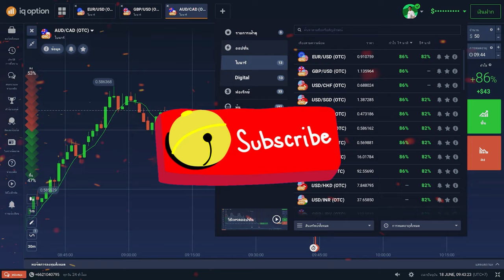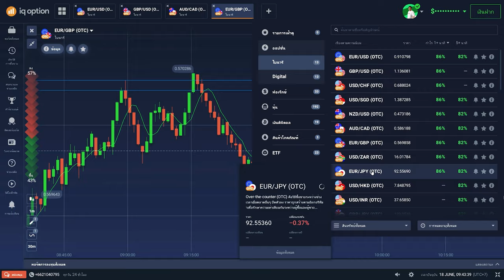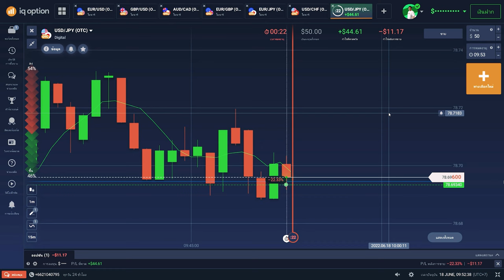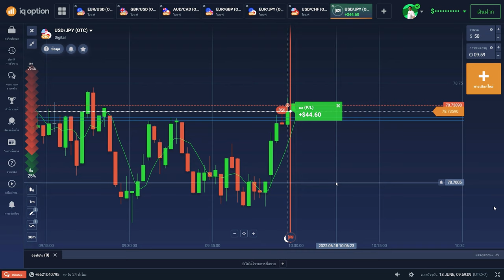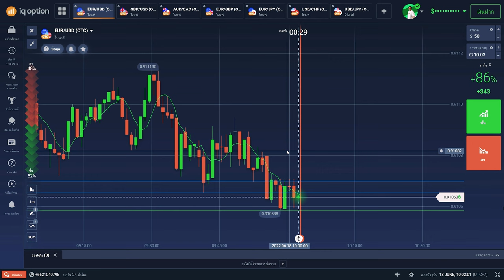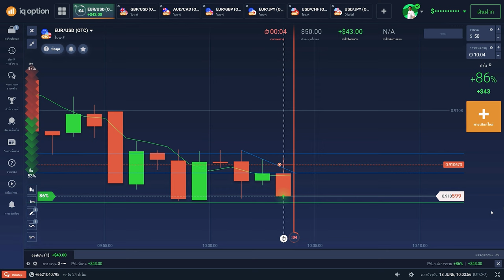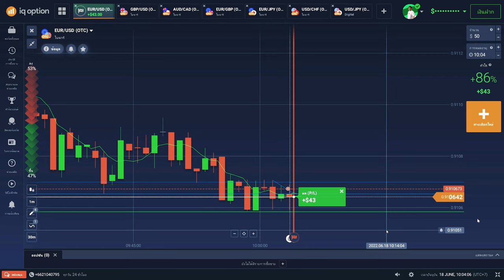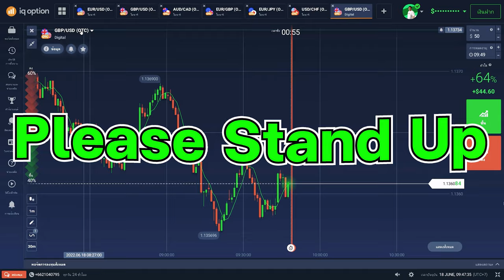เทรด IQOption ดูกราฟหา แรงซื้อ-เเรงขาย ทำกำไรวันotc l เทรดกับโปรฯ EP.51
สนับสนุนสำหรับ​คลิปดีๆ​ กดแชร์ให้โปรด้วยนะstudents♥️
เพลย์ลิสต์ เทรดกับโปรฯ ♥️
อายุต่ำกว่า 18 ปี เทรดไม่ได้นะครับ
ติดต่อคอร์สเรียน
Line Official
คำเตือน::การลงทุนมีเสี่ยง ศึกษาก่อนลงทุน